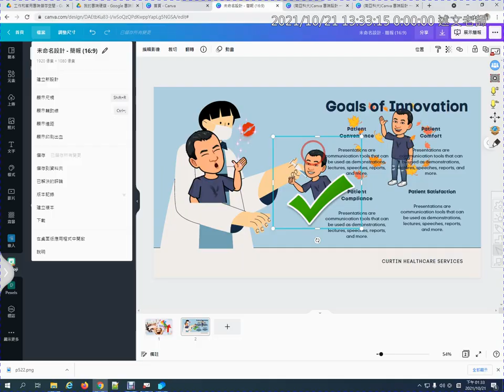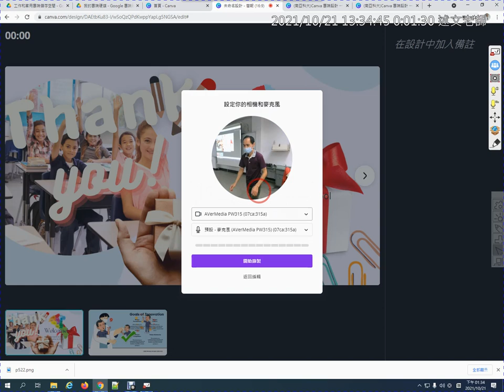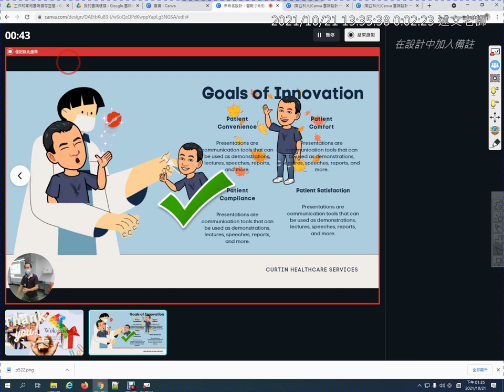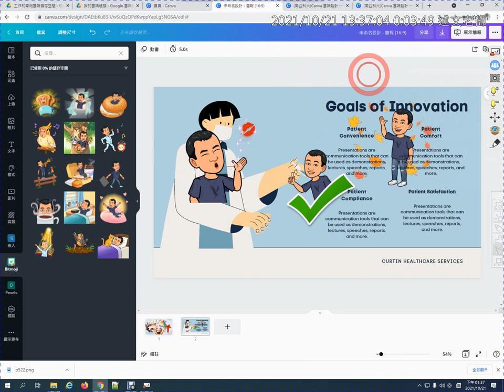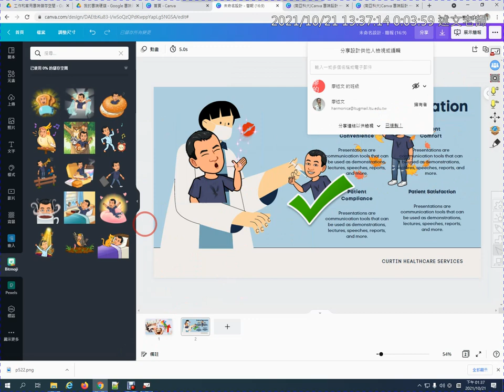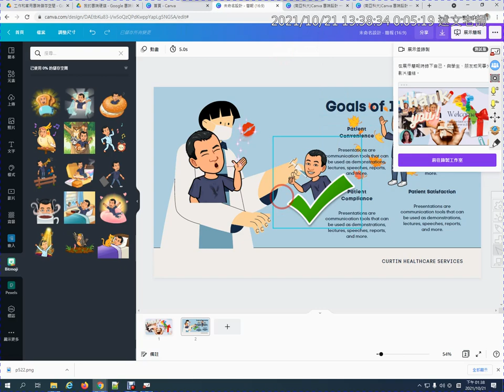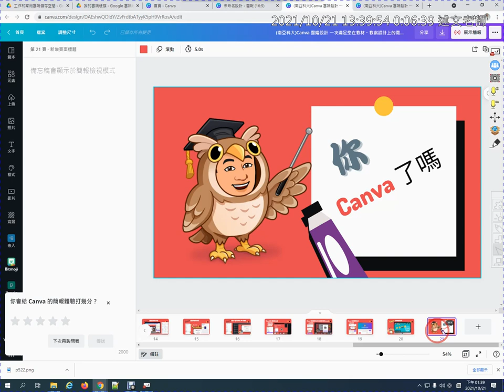06：Canva簡報錄影